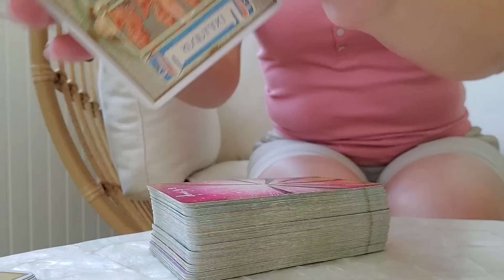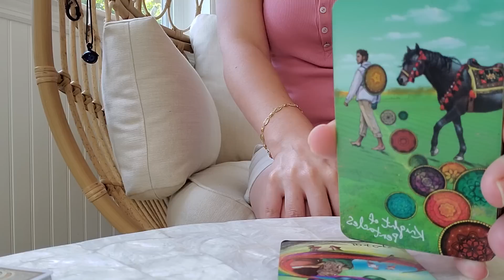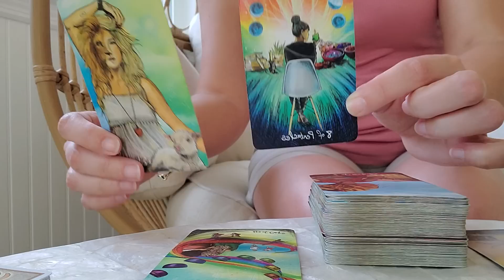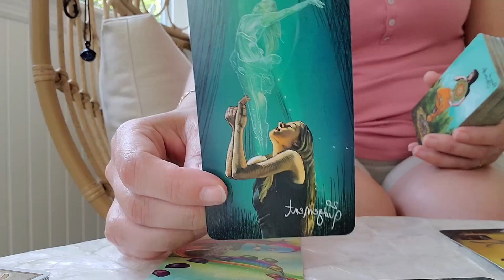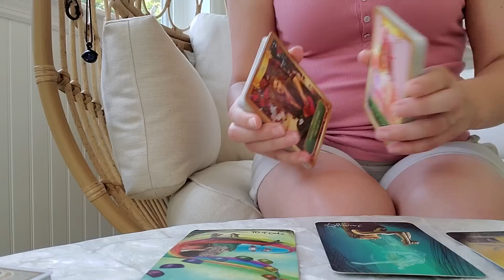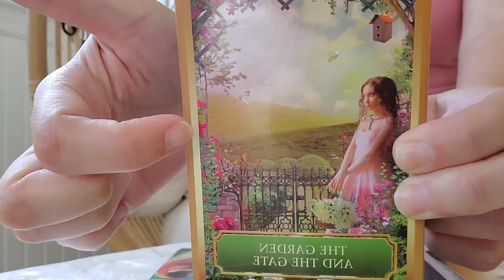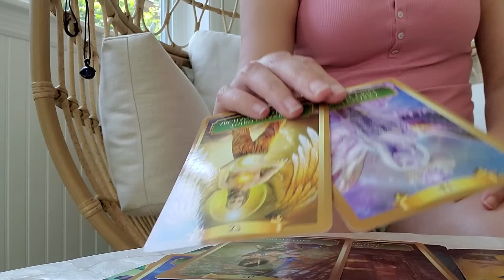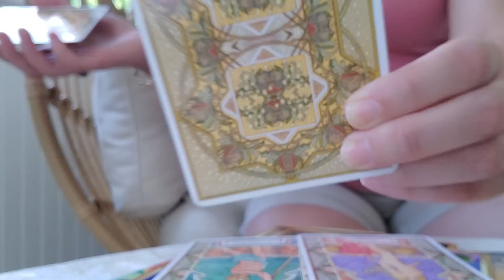Libra ♎️ RICH WITCH DENIED ACCESS TO YOUR AKASHIC RECORDS & DESTINY! THE ANGELS DON'T PLAY!!! 🛡📖